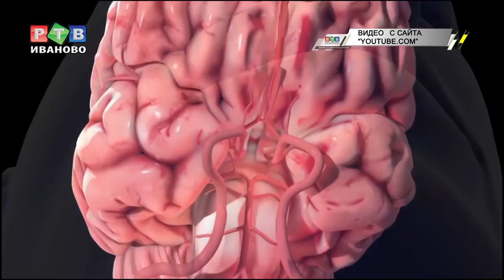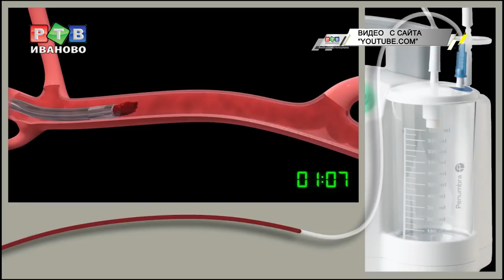670 000 за операцию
В областной больнице с октября проводят уникальные операции для пациентов с инсультами. Стоимость одного такого рентген-вмешательства больше 600 000 рублей.